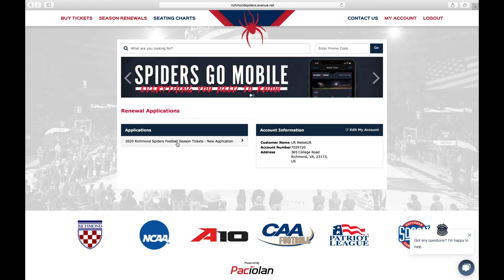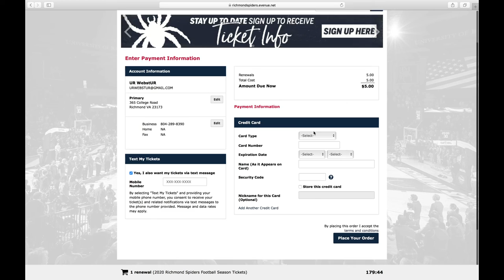Renew your 2020 Spider Football Season Tickets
Follow along with this short video on how to renew your Spider football season tickets for the 2020 season!